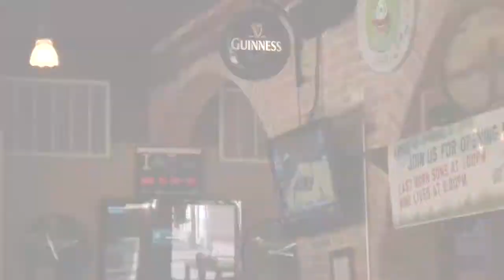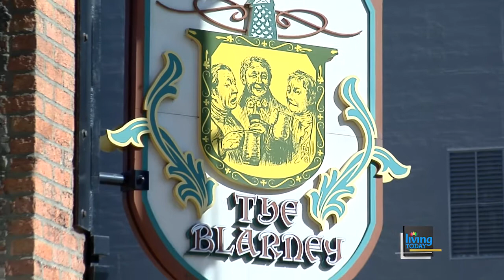Living Today (4/13/14): All Thing Sunny at The Blarney Toledo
Living Today teams up with the Sunny Social Network for a taste of The Blarney in downtown Toledo.